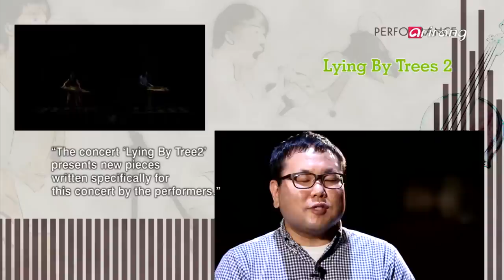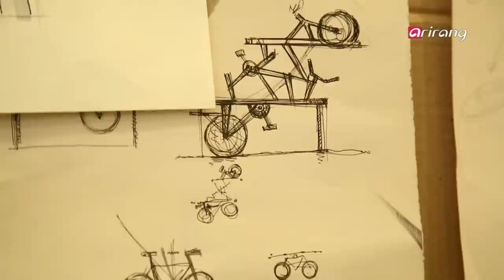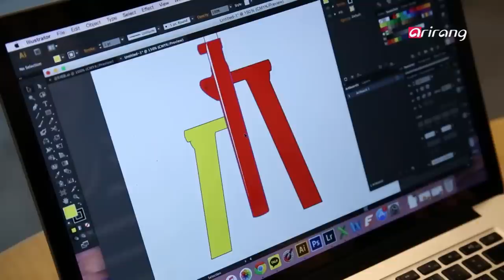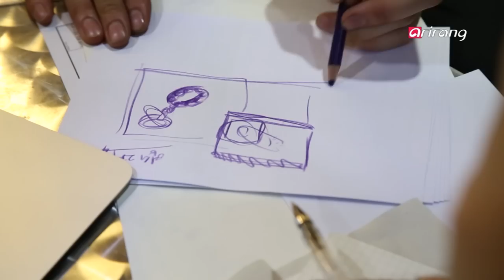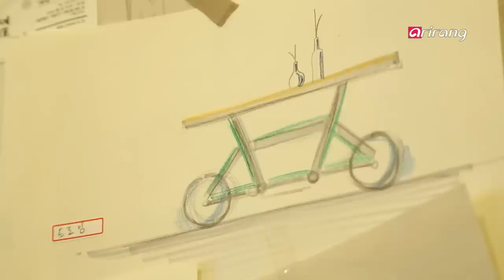Arts Avenue S5Ep34 INTO THIN AIR, Lying by Trees 2, UP-Cycling Design studio - CIRCLE ACTIVITY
Fine Art
INTO THIN AIR
The exhibition "Into Thin Air," which provides audiences with visual
illusions and multisensory experiences, recently took place at the Kumho
Museum of Art. The exhibition displays the works of a total of 10 artists,
including drawings, videos and installations using only the basic colors of
black and white.Artist Kim Sang-jin′s "Sound Sculpture" helps us realize
that space can also be 3D, while artist Park Ki-won′s installation "Falling"
shows the illusion of light falling down like a waterfall by installing bright
lights behind the layers of plastic curtains. Meanwhile, artist Hong Buhm′s
"5 Rooms" transformed his drawings to 3-D, created a video using
animation techniques and projected it onto the wall, giving the impression
of a nightmare. The 10 artists together help us experience an organic
relationship between space and ourselves.
[Fine art] A banquet of multisensory senses and illusions
Performance
Lying by Trees 2
National Gugak Center′s Contemporary Gugak Orchestra presented
another high-quality concert to the public under the title of "Lying by Tree
2." Following last year′s edition, this performance musically reflects
another side of the orchestra members. Inspired by old drawings and
poems, this edition revolves around the relatable themes of love,
aberration and freedom. That includes "A Game of Chess," which got its
motif from "The Waste Land," to "Soul in a Dream," inspired by Lee Ok-
bong′s poem. By drawing inspiration from diverse subjects, the
performance has both Koreans and non-Koreans relating to their music. In
addition, "Maze" incorporates electronic effects into Gugak to illustrate the
intricacy of reality, while "The Black Sea" combines "The East Coast
Byulshin Gut" with traditional instruments to depict the tragedy of Sewol-
ho ferry last year. Consoling everyone living in this harsh world, the
performers touched the audience wholeheartedly.
[Performance] Heartfelt Gugak concert with true interaction
Design
UP-Cycling Design studio - CIRCLE ACTIVITY
Bicycles with wheels can transform into furniture under the creative touch
of Circle Acticity. With the aim of creating one-of-a-kind furniture, the
brand gives new life to unwanted bicycles. They attract the public with
their witty interior products, which make the best of the function and
shape of bicycles. Their flower racks, made of seat rails only, let water
drain easily. Also, their stools are created with metal tubes with saddles
and the table looks exactly the same as a bicycle. Circle Activity adorns
waste bikes with sophistication and value for the sake of both design and
the environment. Their meaningful moves will continue to create a better
world.
[Design] Amazing